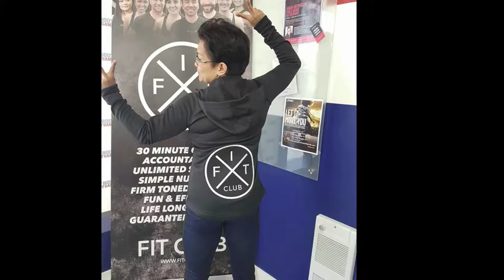Fit CLUB Winnipeg West Photo Slide